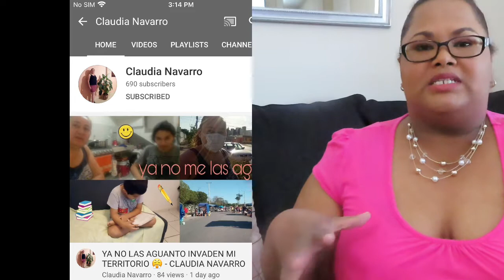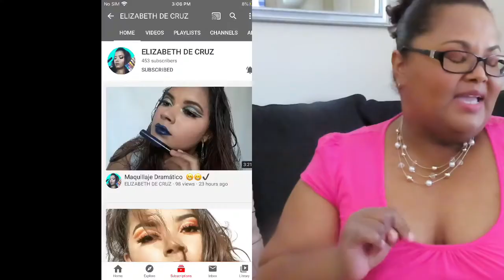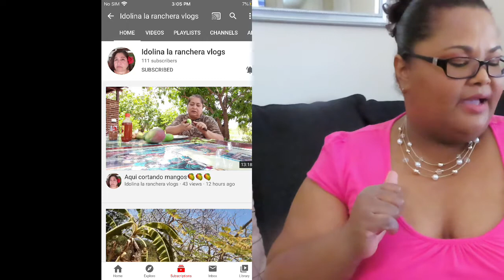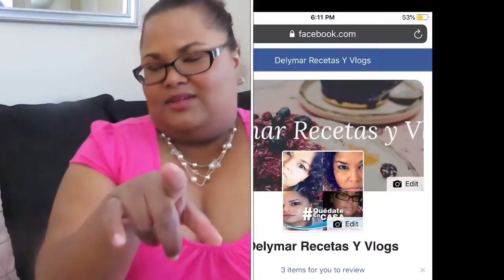RECOMENDADO MIS 1O CANALES 📺 DE YOUTUBE FAVORITOS/vlogs diarios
Hola familia aquí te recomiendo mis YouTube favoritos. Espero que te gusten. Aquí está el link de cada uno de ellos

EQUIPO:
CANON SX740

COMPARTAN
Y MUCHOS LIKES!!